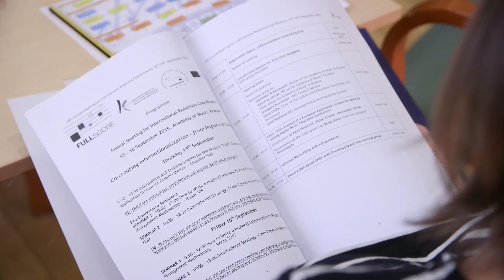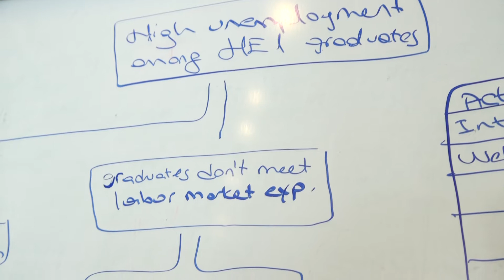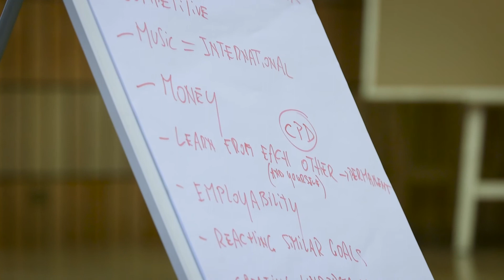AEC meeting for International Relations Coordinators (IRCs) Krakow 2016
The Association Européenne des Conservatoires, Académies de Musique et Musikhochschulen (AEC) is a European cultural and educational network, which was established in 1953. It represents the interests of institutions that are concerned with training for the music profession. Today, the AEC includes around 300 member institutions in 55 countries.